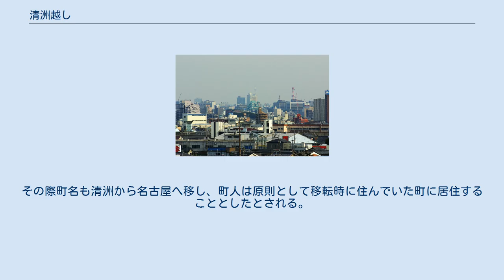清洲越し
現代にみる「清洲越し」の距離感。
清洲城模擬天守からみた名古屋城（写真中央部）。
（2009年2月） 清洲越し（きよすごし）は、慶長17年（1612年）頃から元和2年（1616年）までのころに行われた、名古屋城の築城に伴う清洲から名古屋への都市の移転をいう。
これにより、名古屋という都市が誕生した。
 本項で扱う清洲越しには従来より表記の混用が見られ、文献によっては清須越などの表記もみられる。
以下本項における記述は清洲越しで統一する。
 尾張国（現・愛知県西部）の中心は、長らく清洲城とその城下町であった。
慶長5年(1600年)の関ヶ原の戦い以降、大阪の豊臣氏の勢力に対抗しなければならない政治情勢にあった。
徳川家康は清洲城を豊臣家対抗の拠点と考えていたが、清洲は庄内川水系の下流域にあたり水害が多発すること、水攻めされると兵糧に欠くこと、清洲城が天正地震で液状化したこと、城郭が小規模で大量の兵を駐屯させられないなどの弱点があった。
そこで家康の指示の下、慶長14年(1609年)、現在でいう熱田台地の上に、新たに城を築き、新しい都市を開発することとなった。
慶長15年(1610年)、西国諸大名の助役による天下普請で、名古屋城の築城が開始した。
 慶長17年(1612年)ころには、名古屋城を北端に、南北には現在の本町通が、東西には伝馬町通が敷設され、これを中心に、名古屋城下の碁盤割の町割が実施された。
伝馬町通は、東端で飯田街道とつながっていた。
碁盤割の実施された範囲は、北は名古屋城に隣接する外堀筋（現在の外堀通）、南は堀切筋（現在の広小路通）、東は久屋町（現在の久屋大通南行）、西は御園町（現在の御園通。伏見通の一つ西筋）の範囲であった。
御園町の西側には同時期に堀川が掘削された。
この範囲は、現在の町名でいえば、丸の内と錦の地域に相当する。
 清洲越しにより、家臣、町人のみならず、神社・仏閣も社寺3社110寺、清洲城下の町屋約2700戸のほとんどが移転し、清須城小天守も名古屋に移った。
その際町名も清洲から名古屋へ移し、町人は原則として移転時に住んでいた町に居住することとしたとされる。
 現在でも名古屋では、清洲越しを経験した旧家であることが、伝統と格式を示すものとされる。